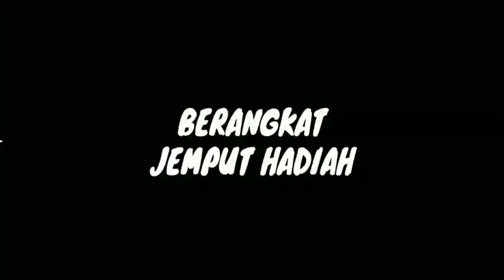ABU NAWAS | DI TANTANG BERTELUR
ABU NAWAS DI TANTANG BERTELUR sebuah kisah dari negri 1001 malam yang mengandung hikmah dan makna tersendiri, kisah ABU NAWAS DI TANTANG BERTELUR terjadi ketika Baginda raja Harun al-rasyid sangat penasaran dengan kepintaran abu Nawas yang selalu bisa lolos keluar dari masalah yang dihadapi dan Baginda raja pun mengadakan lomba dan perlombaan tersebut menorehkan kisah yang akan saya angkat dalam kisah ABU NAWAS DI TANTANG BERTELUR.

Dukungan anda semua sangat berarti untuk perkembangan channel KOMEDI LUCU Mr. Akang.